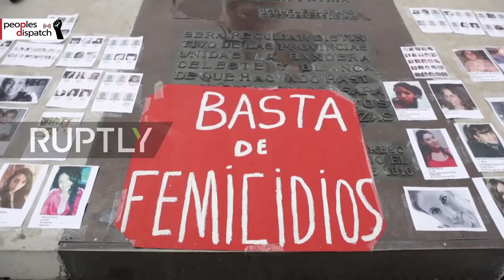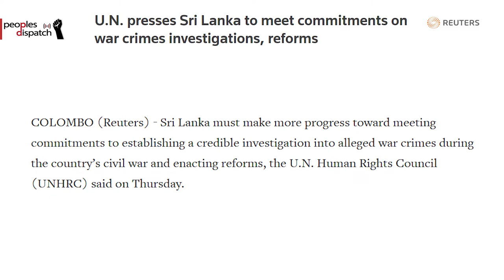Daily Round-up| Philippines justice dept. admits protocol failures during drug war and other stories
In today’s episode of the Daily Round-up we take a look at statements made by the Justice Secretary of the Philippines regarding protocol failures in anti-drug operations, protests in Argentina demanding an end to gender-based violence and femicides, a report by the UN Human Rights Council on the denial of justice to the victims of Sri Lanka’s civil war, and a general strike by workers in South Africa to demand radical changes in economic policies.